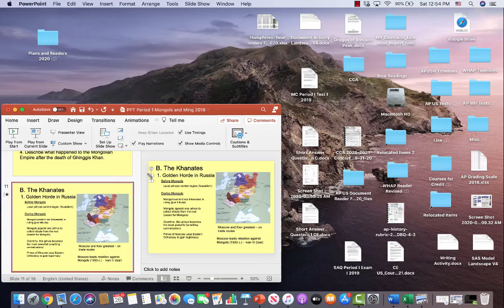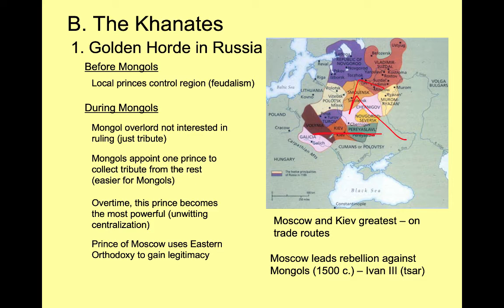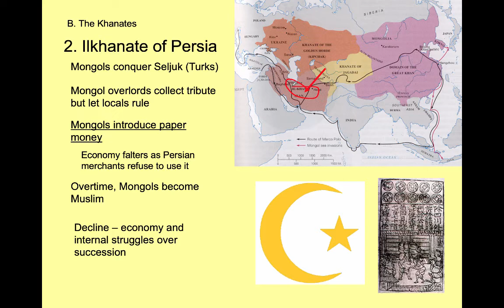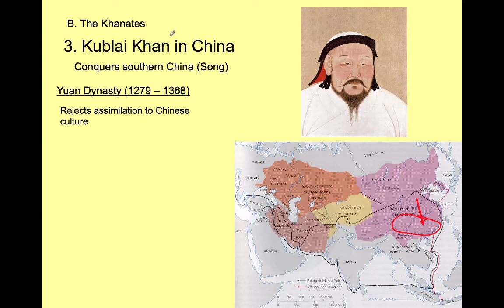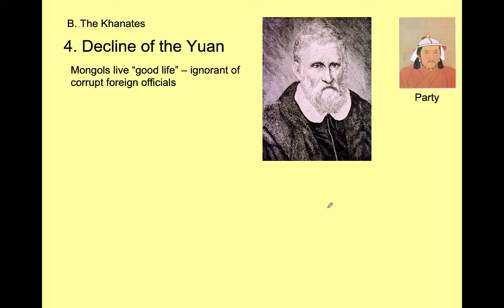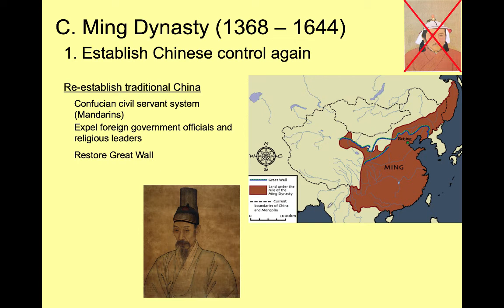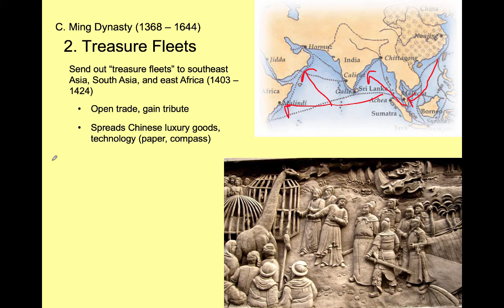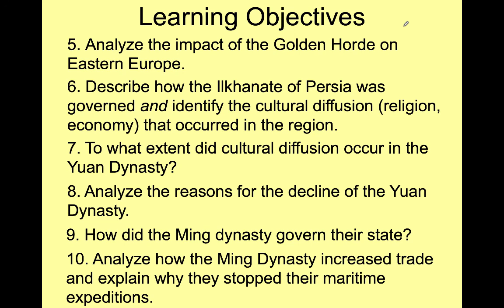Mongols and Ming Part 2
This is the second part of a lecture that covers East Asia in the Post-Classical Period. The lecture examines the various khanates of the Mongols and the Ming Dynasty.